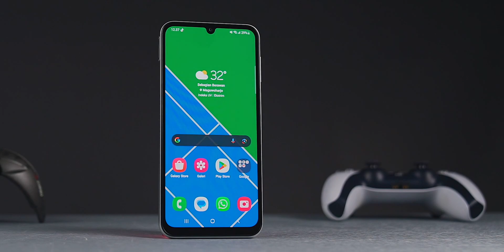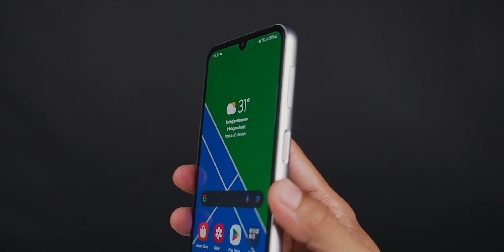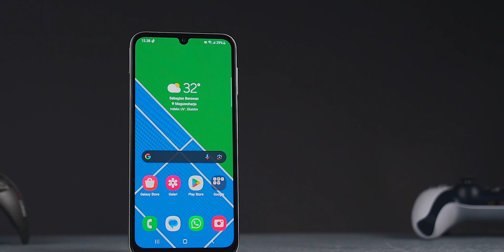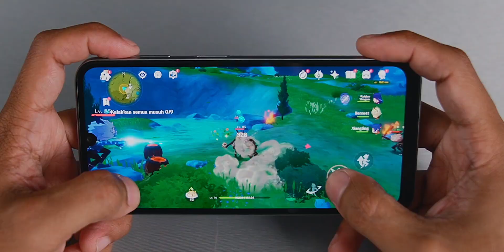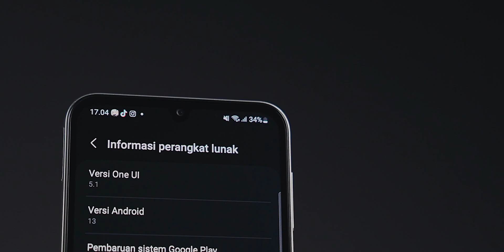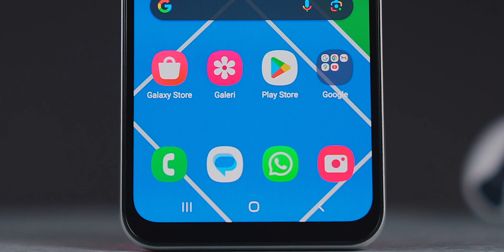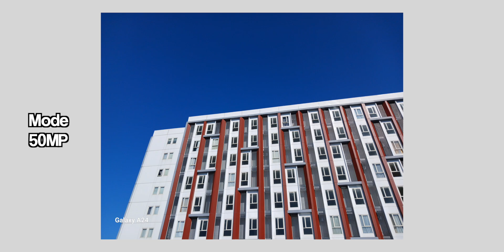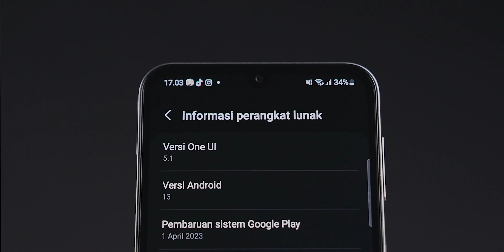Jaminan 5 Tahun Kedepan! Review Jujur Samsung Galaxy A24 ✅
Review Jujur Samsung Galaxy A24. Ini dia Kelebihan & Kekurangannya, apakah worth it?
Nonton Video ini Sampai Selesai ya :)